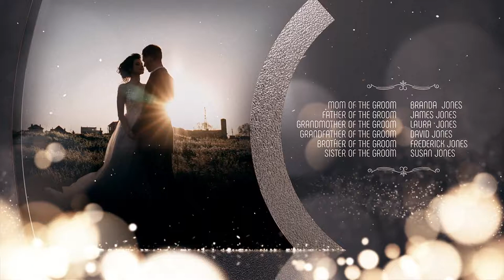Wedding Day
Wedding features everything you need to create a professional Wedding day. With infinitely looping, modular elements.

Pack included

    Opener (10 Place Holders – Duration 1:50)
    Slideshow (up to 100 Place Holders Video – 100 Place Holders Text – Duration 10:27)
    Bumper 3 Versions (Duration 00:21)
    Closing Credits (Duration up to 1:34, Easily Extend)
    Lower thirds
    2 Transitions (looped)